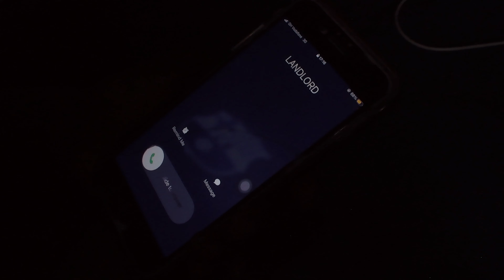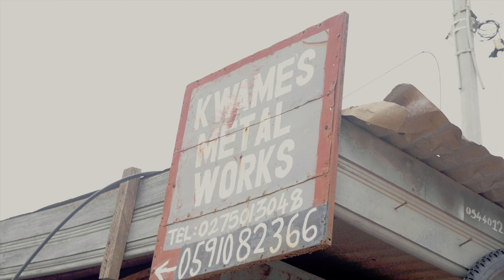Edoh YAT - Days Turn Nights ft Damage Musiq (Official Music Video)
Days Turn Night ft DamageMusiq
prod by Damage Musiq
Directed by MIC PAUL